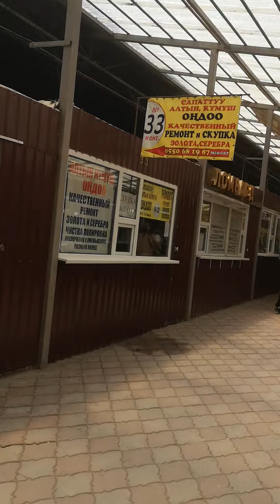Marché de Karakol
Les vendeurs de bijoux en or